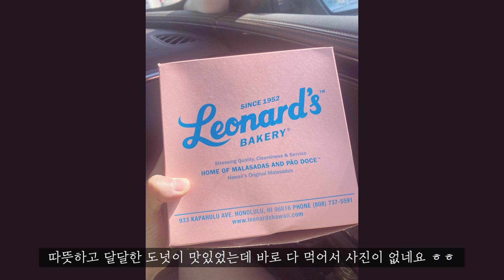[Jinny's Diary] Hawaii Trip (Part.3)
05/17/2023, Day 6-Day 8